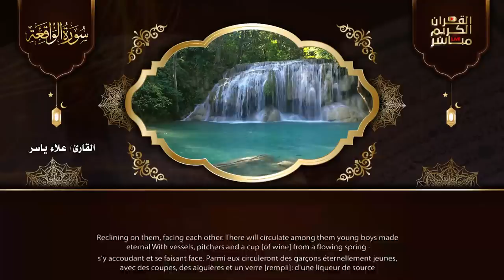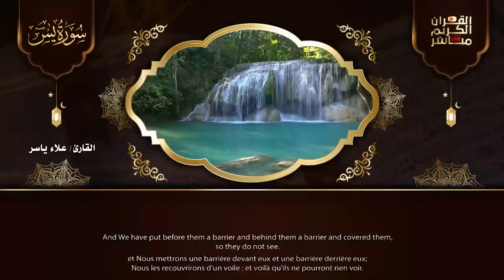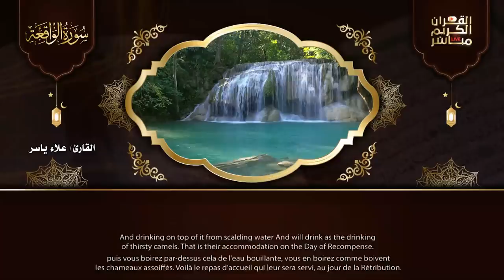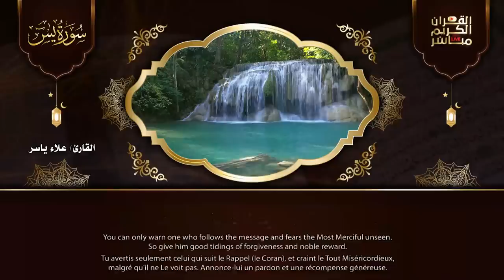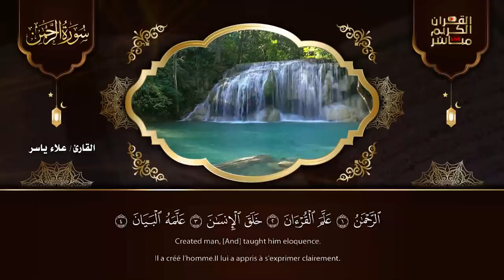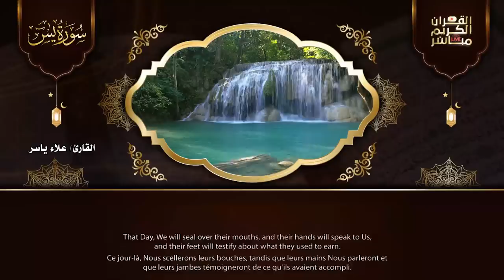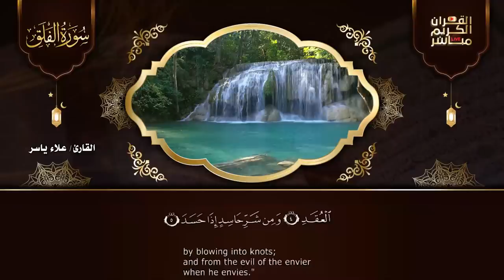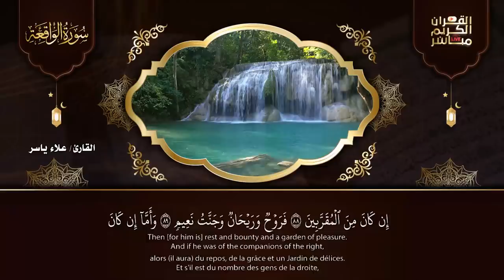رقية قوية للبيت سورة يس، الواقعة، الرحمن، الملك - شفاء وبركة وحفظ من الشيطان Quran Ruqyah,